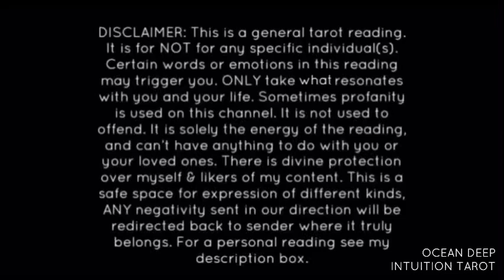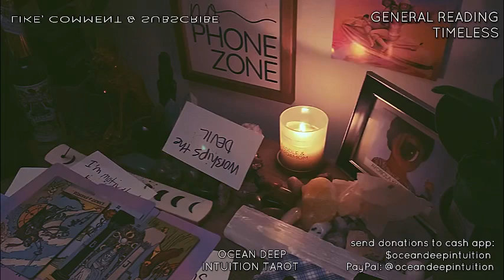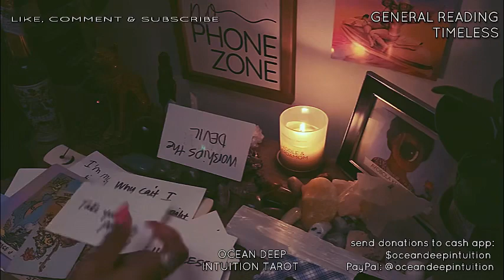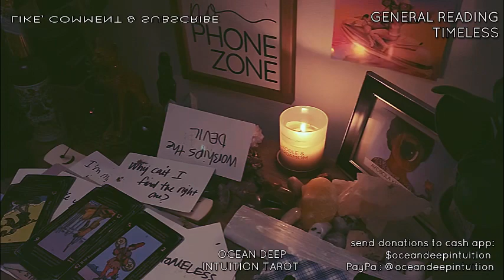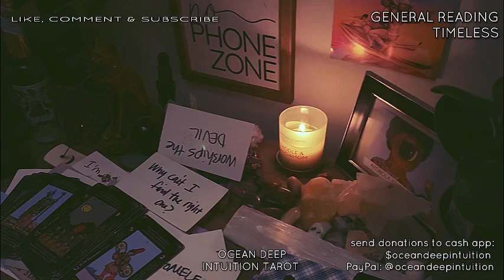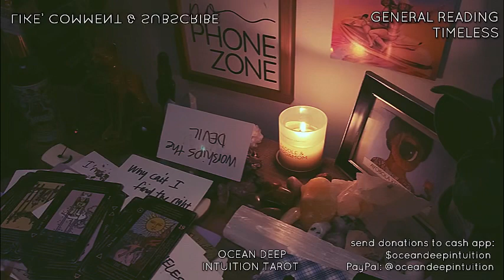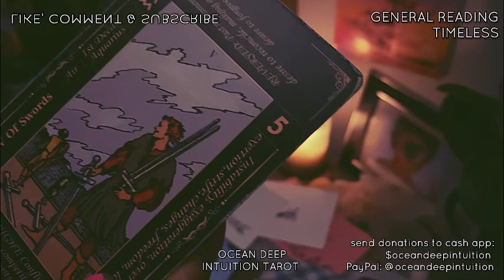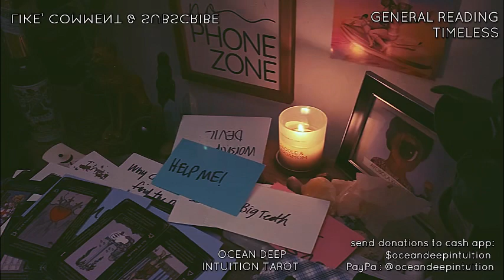FAMILY PLANNING 2 UN A£IVE EACHOTHER, NO ONE 2 HELP THEM GET OUT THEIR MESS!